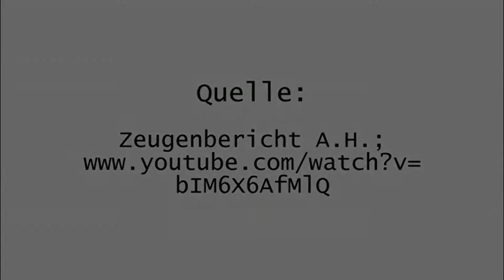Strassenkinder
Beispiele aus anderen Ländern

Die Brasilienhilfe Padre Bene arbeitet in Brasilien in den Städten Arapiraca und Recife. 160 ehemalige Straßenkinder sind in eigenen Häusern untergebracht. Die Kinder werden medizinisch und psychologisch betreut und besuchen die öffentlichen Schulen. In einer hauseigenen Holzwerkstatt wird ihnen die Gelegenheit gegeben, sich auf einen Handwerksberuf vorzubereiten.

Die Zahl der Straßenkinder in Rumänien wurde zeitweise auf bis zu 100.000 geschätzt.

Streetkids International (2001 in Frankfurt a. M. gegründet) hilft Aids-Waisen in Tansania. 30 von rund zwei Millionen wohnen schon in vereinseigenen Waisenhäusern. Die vergleichsweise kleine Hilfsorganisation engagiert sich persönlich regelmäßig vor Ort. Im Februar 2007 eröffnete sie ein Ausbildungszentrum in Daressalam, das junge Leute zu Gärtnern, Schreinern, Schlossern, Elektrikern, Maurern und Schneidern ausbildet.

In Österreich setzt sich die Hilfsorganisationen Jugend Eine Welt für Straßenkinder weltweit ein und hat am 31. Jänner den Tag der Straßenkinder ins Leben gerufen.[21] An diesem Tag soll auf das Schicksal dieser Kinder aufmerksam gemacht werden. Mit Bildungsmaterialien und Aktionsvorschlägen werden Schulklassen und Jugendgruppen dazu aufgefordert, sich mit dem Leben von Straßenkindern auseinanderzusetzen. Damit soll ein Bewusstsein für dieses Thema geschaffen werden. In Österreich gibt es ca. 500 Straßenkinder.

Der afro-kanadische Autor Ryad Assani-Razaki hat über die Straßenkinder in Afrika einen Roman verfasst.[22] Er schildert ausführlich, hauptsächlich in Gestalt von drei Protagonisten (2 Jungen, ein Mädchen), das tägliche Leben der Straßenkinder, ihre Gefühle zueinander, gegenseitige Hilfe, ihre Berufe und ihre Träume, die Gewalt unter ihnen und im Verhältnis zu den Ordnungskräften und den Bezug zu anderen Erwachsenen, insbes. den Eltern. Der Roman endet mit der Flucht des Titelhelden, dessen Vater ein Weißer ist, in den Westen, ohne dass der Leser erfährt, ob die Reise zum Ziel führen wird.
Berühmte ehemalige Straßenkinder

    Mario Capecchi (Genetiker, Nobelpreisträger)
    Elizabeth Murray (Motivationstrainerin)

Wissenschaftliche und sozialpädagogische Literatur

    Anna Schmid: Das Straßenkinderprojekt als Organisation: Strukturen, Prozesse und Qualität am Beispiel eines Heims in Brasilien. Wiesbaden 2010.
    Friederike Rausch: Non-formale Bildung für Straßenkinder. Eine Untersuchung von pädagogischen Ansätzen zur beschäftigungsorientierten Bildung am Beispiel von Projekten in Antananarivo, Madagaskar. Saarbrücken 2009.
    Holger Thiel: Partizipation und Selbstbestimmung. Chancen zivilgesellschaftlicher Organisation indischer Straßenkinder. Münster 2008
    Michael Schwinger: Du kannst sogar Fotograf sein! Medienpädagogische Arbeit mit brasilianischen Straßenkindern. Frankfurt 2005
    Hartwig Weber, Sor Sara Sierra: Narben auf meiner Haut. Straßenkinder fotografieren sich selbst. Frankfurt 2003
    Manfred Liebel: Straßenkinder gibt es nicht. Über die verschlungenen Wege einer paternalistischen Metapher. In: Zs. Soziale Arbeit, 2000, 4, ISSN 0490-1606 S. 122 – 130